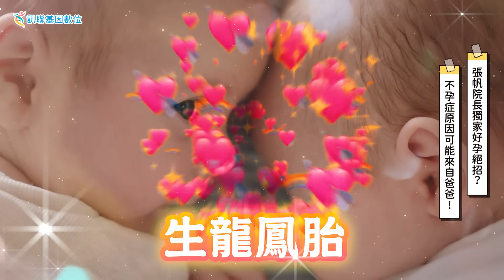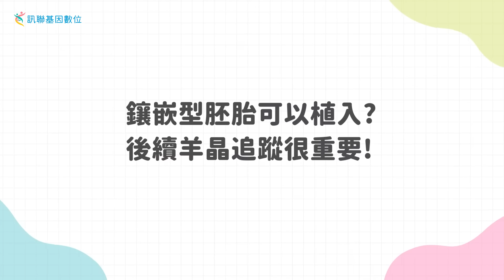【Gene 好孕】猛男精子也可能不合格！不孕症專家來釋疑 ~ | 訊聯基因數位 ft. 張帆婦產科 張帆 醫師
什麼，所有男性的精子都不正常 ？臺灣每七對夫妻就有一對是不孕症，全臺灣大約有二十萬對不孕症夫妻 ！？ 如果真的不幸有不孕問題，想要生寶寶的家庭該怎麼辦...還有生育下一代的希望嗎😭
沒事的還請不用擔心，這些問題就讓我們有請不孕症專家 張帆婦產科 張帆 院長 來為我們解惑 🫡

｜各節重點｜
00:00 精采預告: 男生晴天霹靂 精蟲 不合格 ！？
00:18 猛男精子也可能不合格！ 不孕症專家來釋疑 🙏
00:41 醫師小檔案
00:46 張帆院長獨家好孕絕招？ 不孕症原因可能來自爸爸😱
01:58 病患遠從台北到台中就診，張院長不放棄助媽咪懷孕
03:06 鑲嵌型胚胎 可以植入？ 後續 羊晶追蹤 很重要

｜首播｜ 週四 20:00